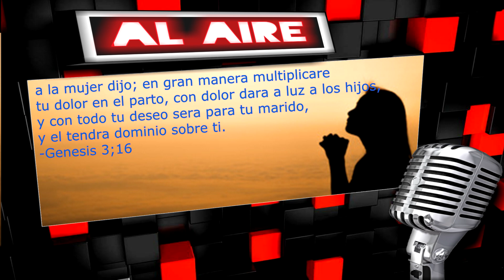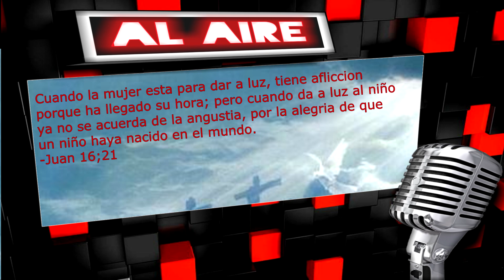El Podcast Que Habla Sobre El Amor de Una Madre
Este Podcast es un Analisis y aun que el titulo muy bien pudo ser "El Dolor de una Madre" se decidió que fuera El Amor de Madre pues si bien trata el tema del sufrimiento que tienen las mujeres al dar a Luz con fundamentes científicos y bíblicos, al final de todo lo supera El Amor de  Madre

Las Mejores Reflexiones de la vida, aquí te presentamos pensamientos y mensajes positivos, Reflexiones y sentimientos con palabras de Aliento para el Corazón, en esos Momentos Difíciles cuando uno debe tener una Fe que mueva montañas, Fortalece tu espíritu escuchando estas Reflexiones de la vida para seguir adelante, Reflexiones Católicas, Reflexiones positivas, Reflexiones para el Corazón, Pensamientos Positivos, Reflexiones Cristianas y mensajes de animo, este es un rincón de Reflexiones para ti.
Comparte tus pensamientos y mensajes positivos, ayúdame y transmite estas reflexiones para el Alma y hablemos del tesoro que guarda el Corazón.